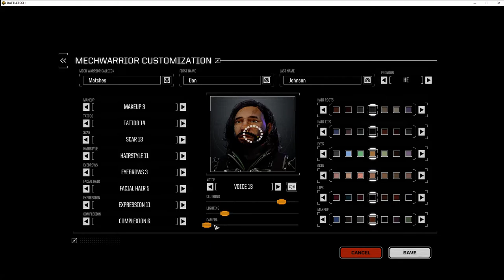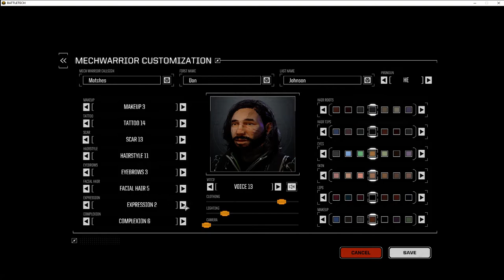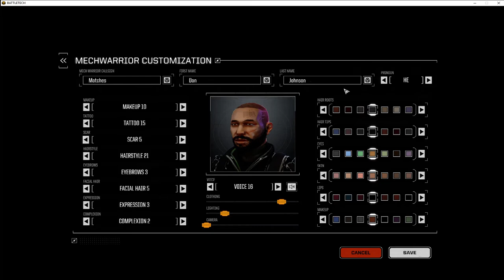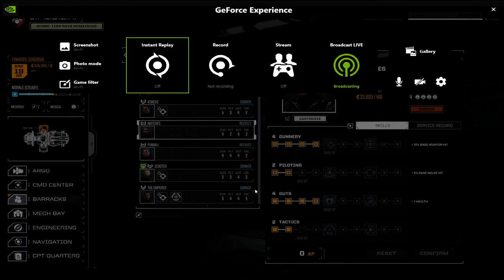BattleTech - S.P.I.D.E.R. Company - Post-mission 7.1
"MATCHES" GETS A CALL UP FROM UNCLE SCOOTER

Cousin Daniel "Matches" Malone joins the family arriving from the Aurigan Reach to help with the Company while "Jumpman" heals in the medbay again.

"Matches" is one of the best shooters in the family but not the best pilot.

We customize his look in the hiring hall.